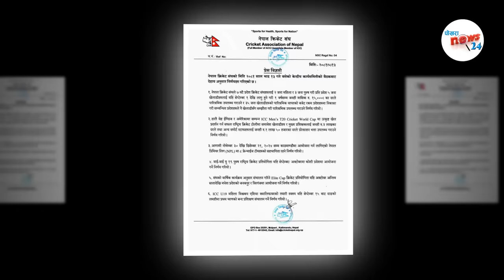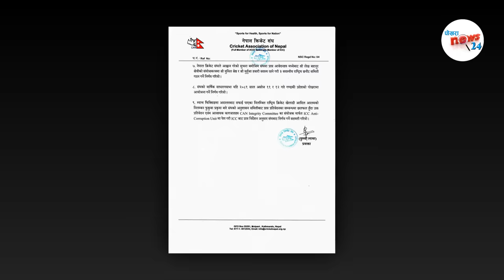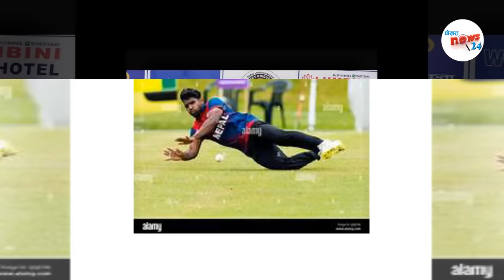नेपाली क्रिकेटमा आज : ५ ठुला खुशी जसले नेपालल क्रिकेेटकाे भबिस्य नर्धारण गर्छ